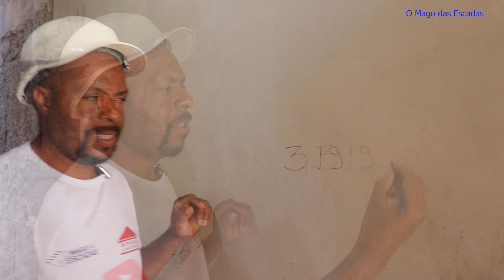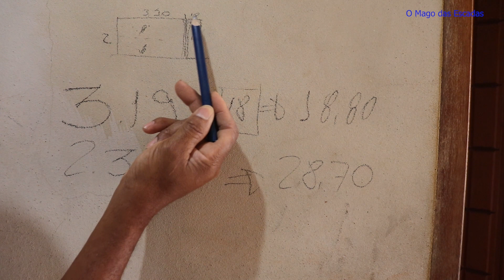COMO FAZER UMA ESCADA VAZADA? CONFIRA ESSE PASSO A PASSO DO 0 A CONCRETAGEM DA ESCADA !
PASSO A PASSO DA ESCADA VAZADA
venha ver nosso conteúdo
     Criei esse canal pra passar nosso conhecimento de ESCADA VAZADA  adquiridos ao longo do tempo pra pessoas que querem fazer sua própria escada ou aperfeiçoar na área de construção de ESCADA VAZADA.
       Também fazemos vídeos de TELHADOS COLONIAIS.
       Então vc que gosta de TELHADO e de ESCADAS VAZADAS está no local certo.
Nosso Canal O MAGO DAS ESCADAS traz todo esse conhecimento pra vcs .